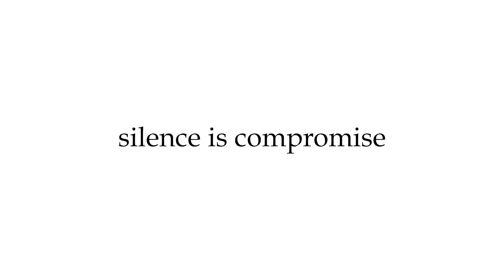തിരുവല്ല കടപ്രയിൽ മൂന്ന് പേരെ വെട്ടിപരിക്കേൽപ്പിച്ച കേസിൽ രണ്ടുപേർ അറസറ്റിൽ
തിരുവല്ല കടപ്രയിൽ മൂന്ന് പേരെ വെട്ടിപരിക്കേൽപ്പിച്ച കേസിൽ രണ്ട് യുവാക്കൾ അറസറ്റിൽ. രണ്ട് സംഘങ്ങൾ തമ്മിലുണ്ടായ വാക്കേറ്റം സംഘർഷത്തിൽ കലാശിക്കുകയായിരുന്നു.